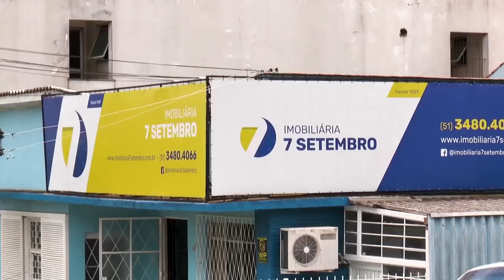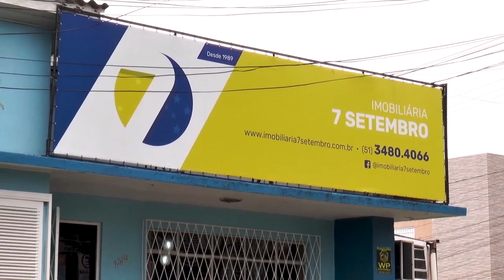Bloco laranja de patchwork Ponto Certo com Silvia Moresco 08/11/2019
Como montar um bloco em patchwork no formato da laranja.

Quer ser uma artesã de sucesso? clica no link abaixo e saiba como:

Curso Enxoval de sucesso Baby, clica no link abaixo e lucre muito.